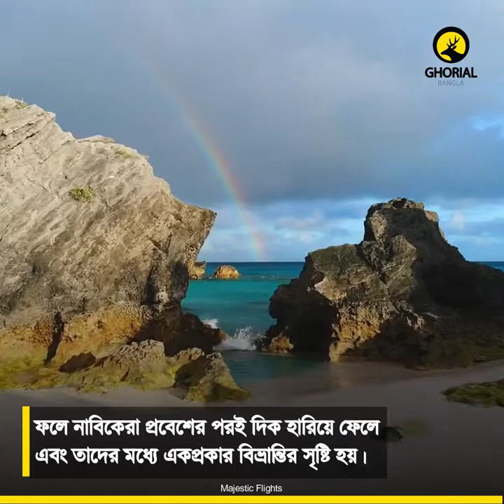বারমুডা ট্রাংঙ্গেল এর রহস্য/ barmuda try angle